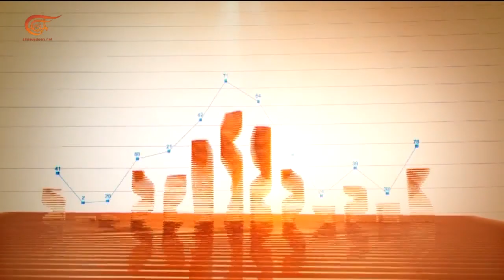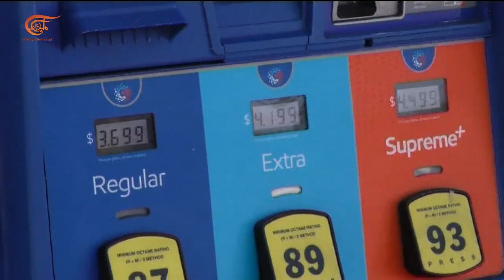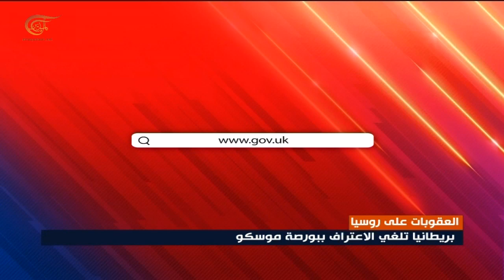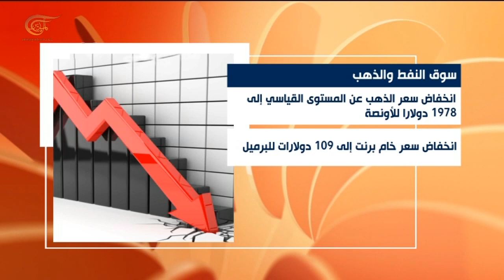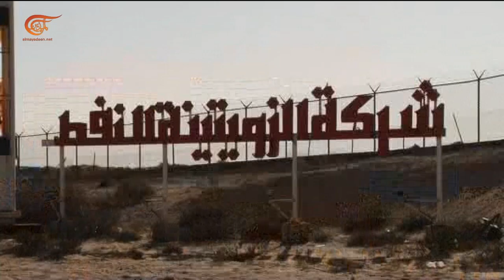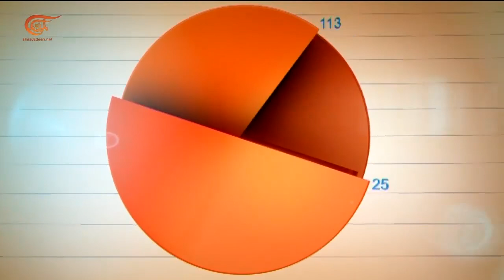النشرة الاقتصادية | 19-04-2022